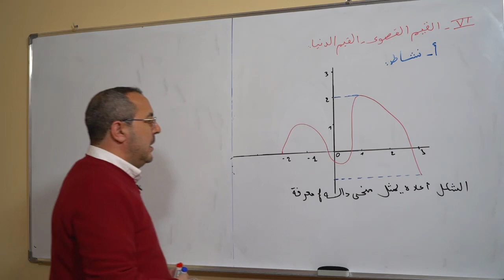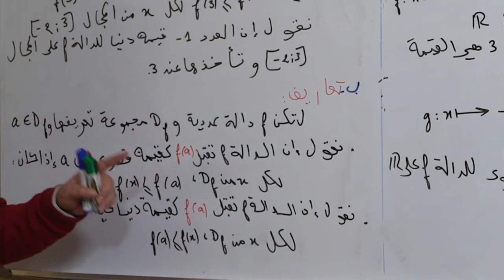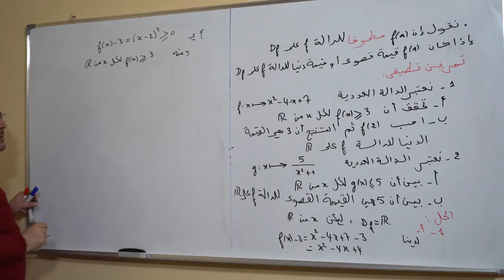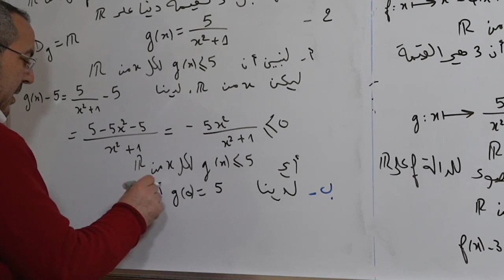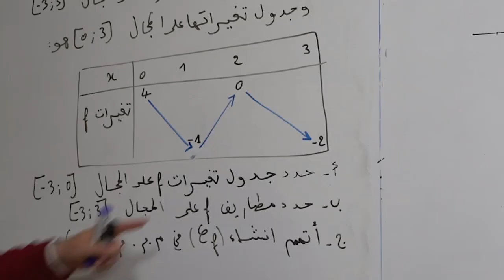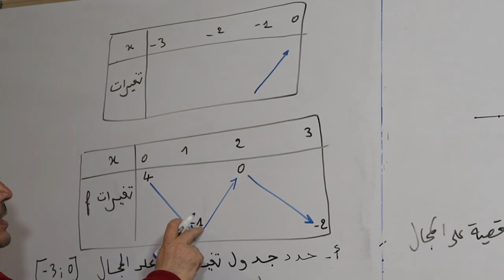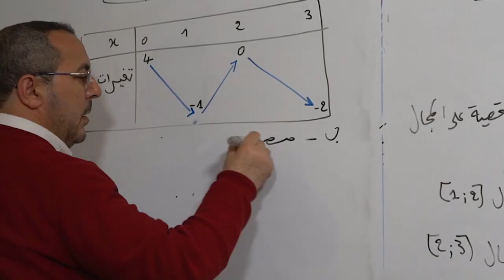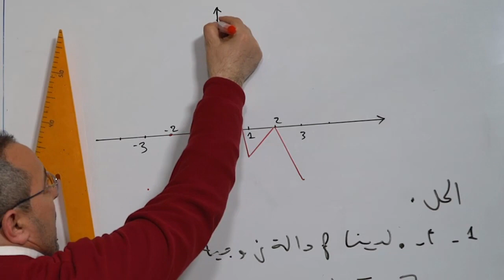القيم الدنيا،القيم القصوى،الرتابة والزوجية